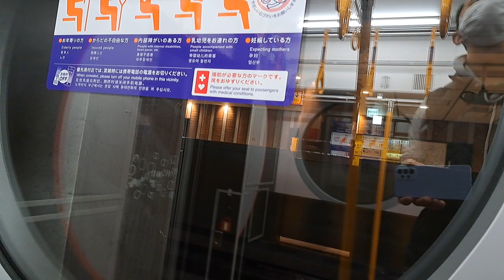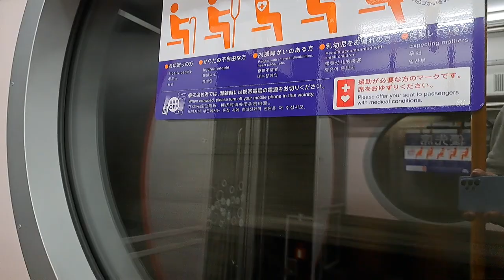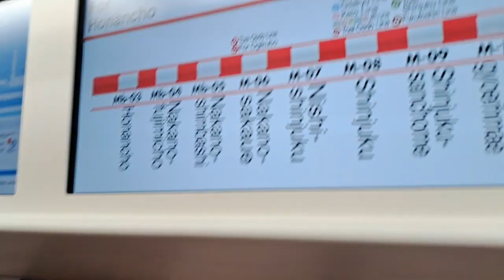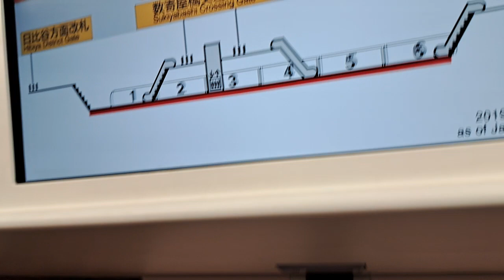東京メトロ丸ノ内線2000系車両大手町駅～東京駅2024.4 13